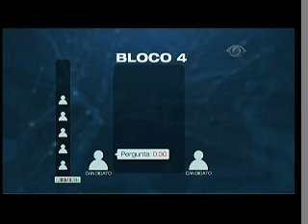Debate na Band parte 4 - 26/08/16